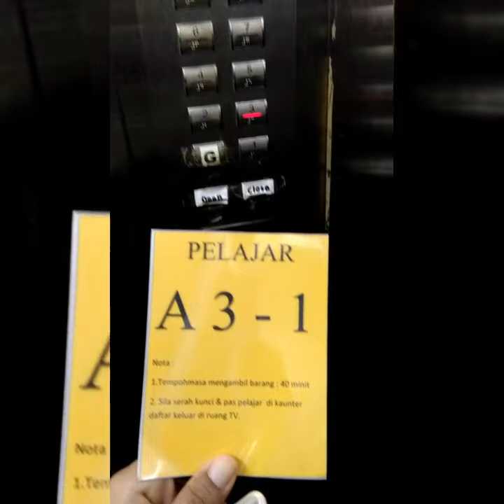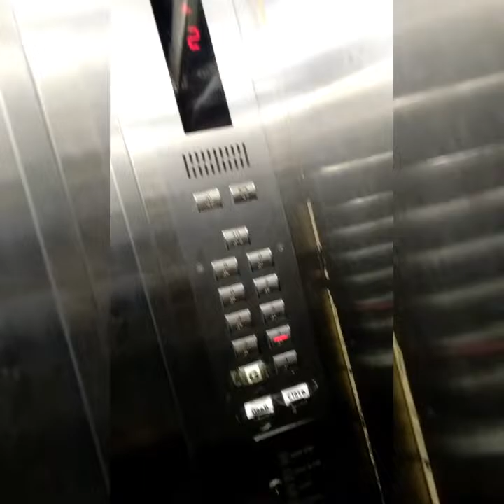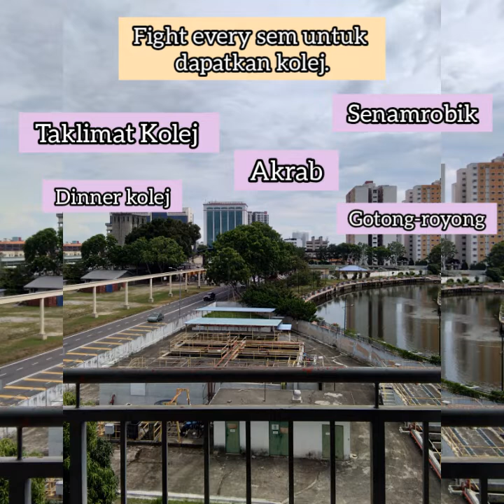TERIMA KASIH KOLEJ TUN MUTAHIR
Pembetulan - A2-2

Banyak benda pahit manis berada dikolej ni. Walaupun ada satu sem lagi tak sempat nak stay kolej. Terima kasih dan saya bangga jadi student kolej